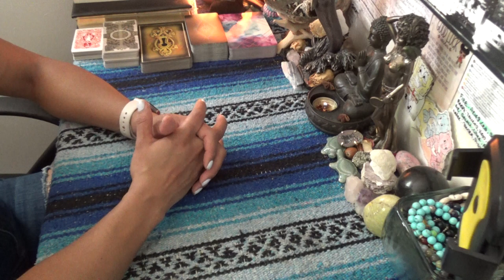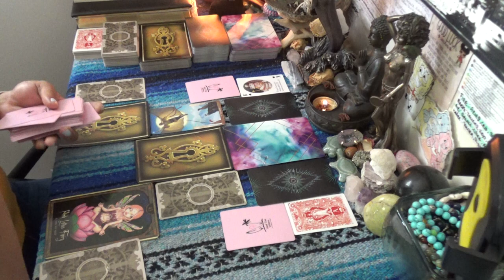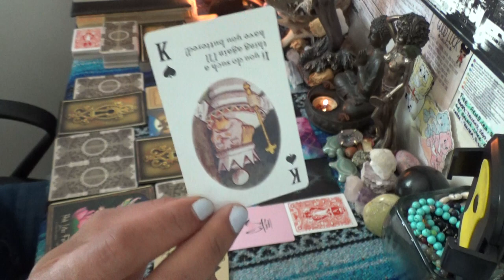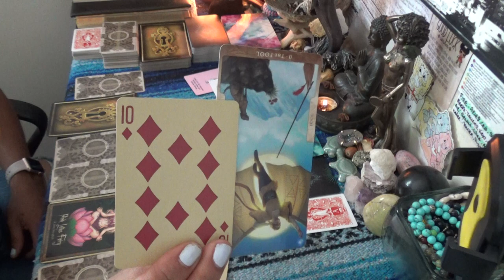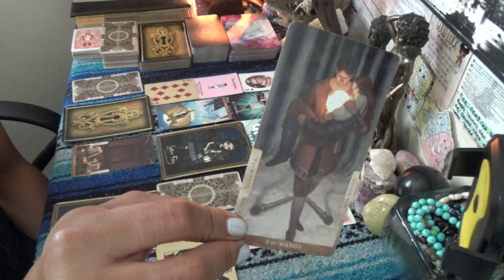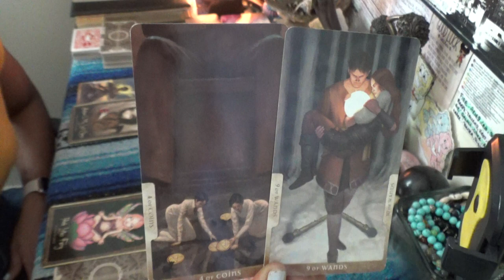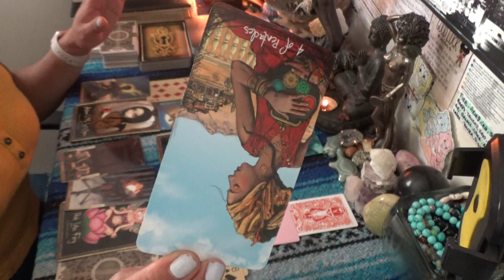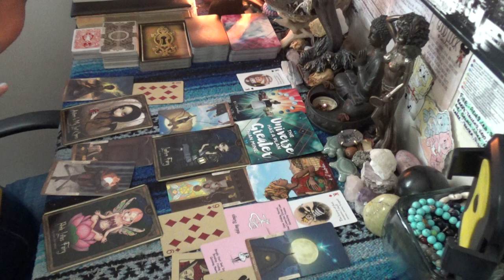♋️ CANCER OCTOBER 2020 ♋️ FROM HEARTBREAK TO HUSTLER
Scorpion Reddz Tarot Personal Reading Price List:
-5 Card 1 Oracle Quickie Read $25 15mins
-2 Question read is $75 1hr+

Once I receive the payment confirmation we will conduct the live video reading on Instagram or Google Hangouts at . Message me directly after purchasing your reading to discuss time availability, if I'm open you can get a same day reading which is more than likely. Also please not to send me information about your life and love situation prior to the reading so you can have the most authentic experience! Please be aware that I do not offer refunds: